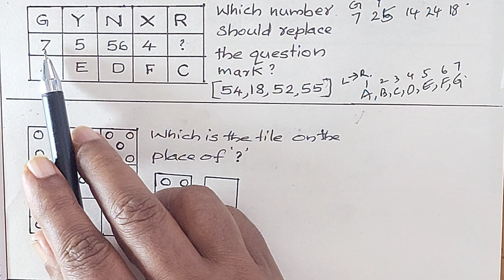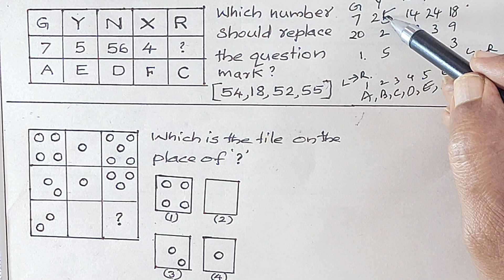NMMS DIFFICULT AND RARE QUESTIONS PART-2 MENTAL ABILITY EASY METHODS MATHSULE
NMMS DIFFICULT AND RARE QUESTIONS PART-2